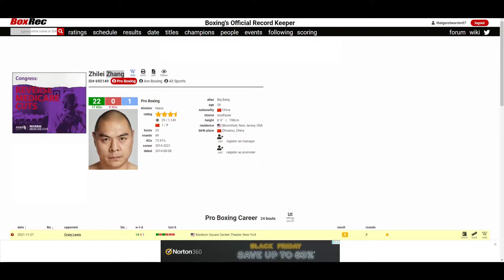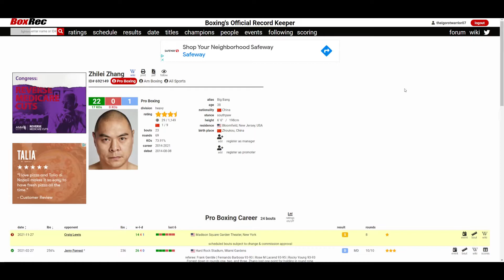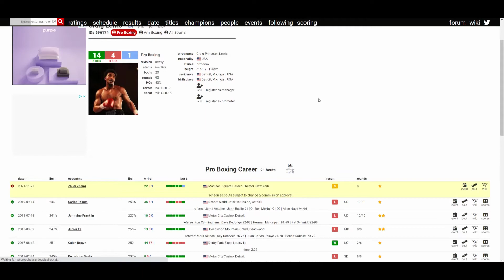ZHILEI ZHANG VS CRAIG LEWIS (WHO WINS?)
🥊 Boxing Fan
🎮 Gamer
🇵🇭 Filipino
🇺🇸 American
🌎 Earthling